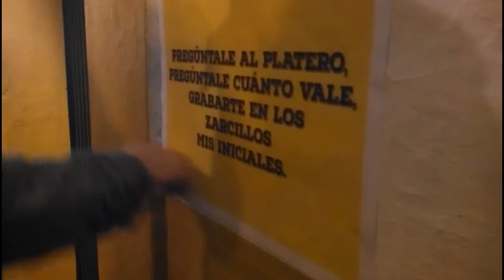Pregúntale al platero. Episodio 1.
Pregúntale al platero
Pregúntale cuánto vale
Esos pendientes, ese brillante
Ese anillo de plata y ese colgante.

Pregúntale al platero
que cuanto vale
ponerle a tus zarcillos
mis iniciales.